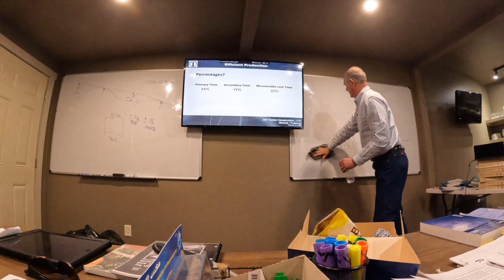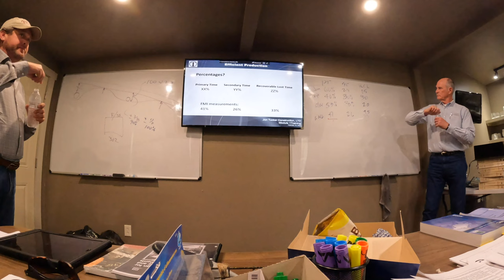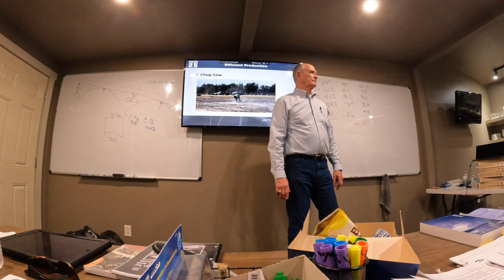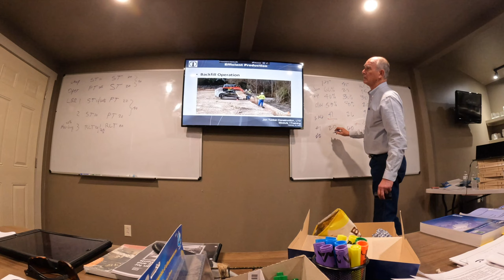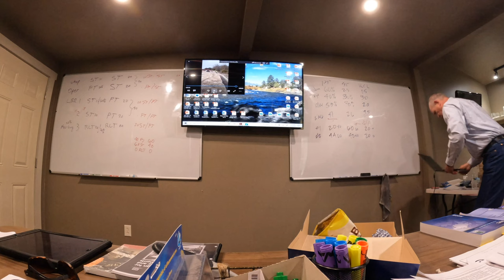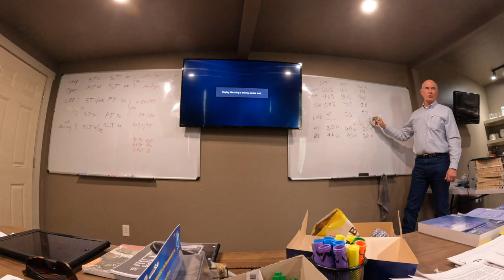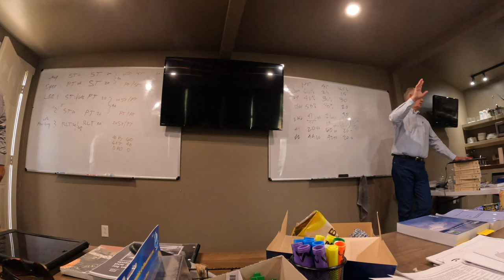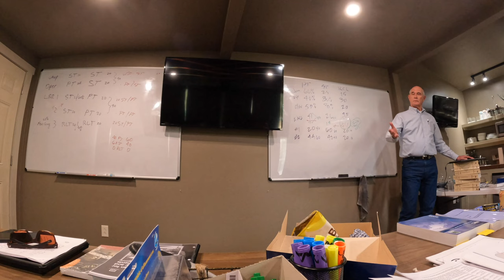Jim Cornell Lunch & Learn 1 - Part 4